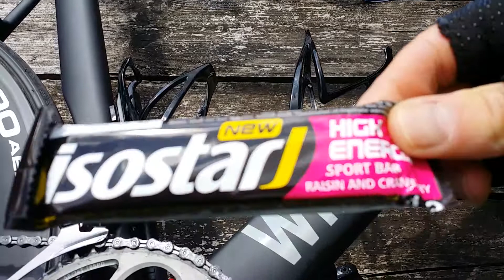Isostar Raisin and Cranberry bar